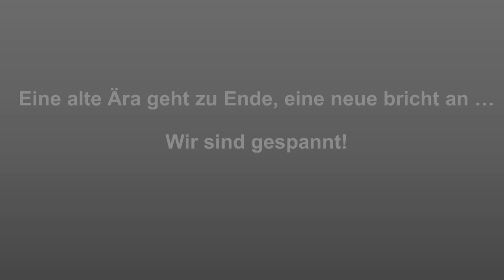LRA Pulverwiesen Zeitraffer Abriss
Zeitraffervideo über den Abriss des "Altbaus", das grüne Gebäude, des Landratsamtes Esslingen